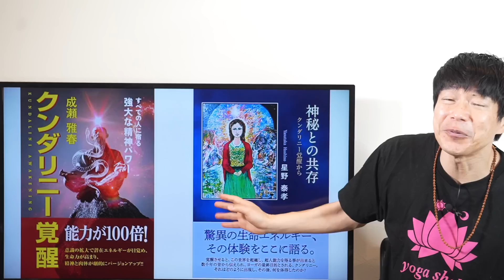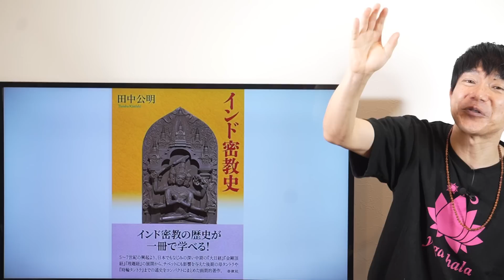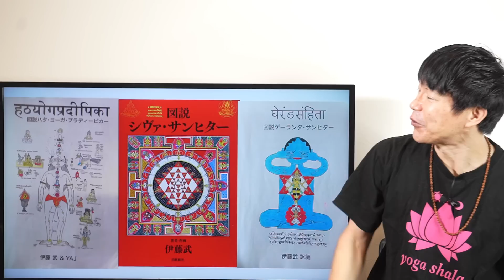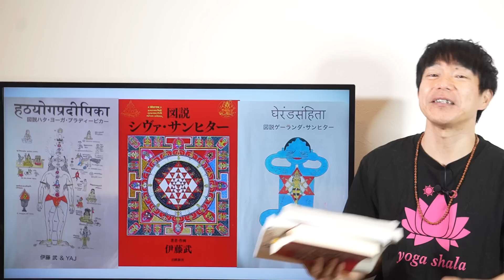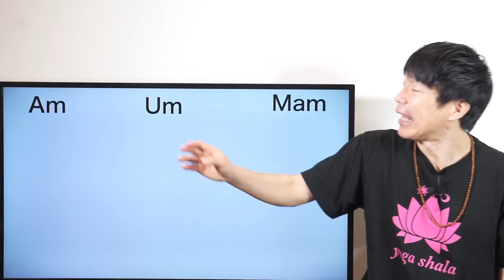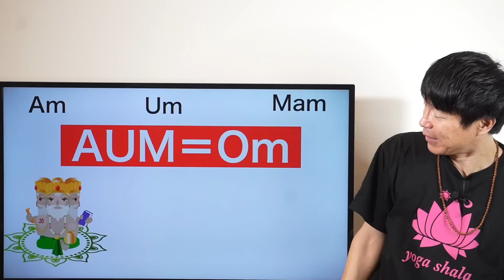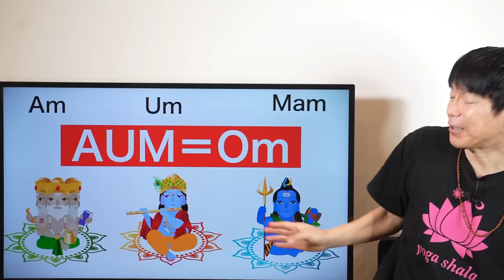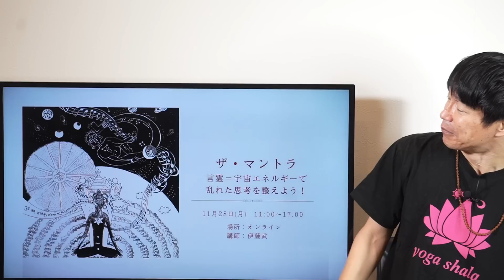【神秘力】クンダリニー・シャクティを目覚めさせる方法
📝伊藤武の講座
ゲーランダ・サンヒター講座
～ヨーガの百科事典を学ぼう～
詳細・お申し込みはコチラ

ザ・マントラ講座
～サンスクリット語マントラ本気解説～

🕉細江たかゆき大阪ワークショップ
真実のハタ・ヨーガ
〜YOGA：融合し合うを体験する〜

🕉細江たかゆきオンラインレッスン
あなたのエネルギーを整える
レギュラーレッスン

🕉細江たかゆき「聖典の教えにもとづく真実のヨーガ・ニドラー」指導者養成講座